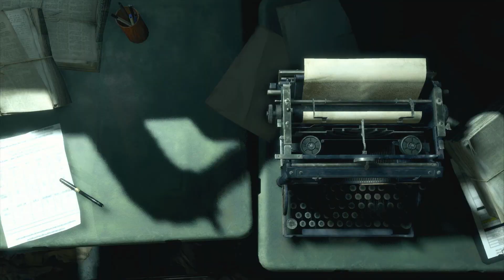Resident Evil 4 Remake Ps5(Standard) All Merchant Requests S+ Rank Part 2